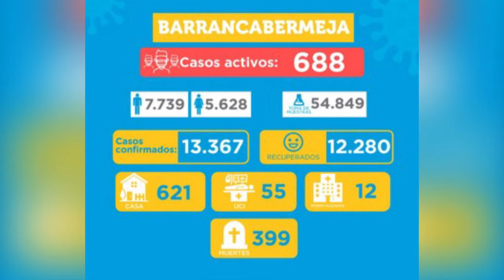Reporte de situación Covid en Barrancabermeja - 8 de febrero